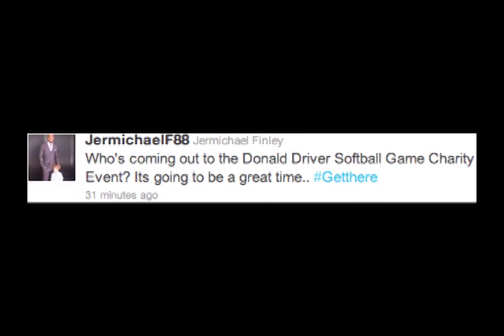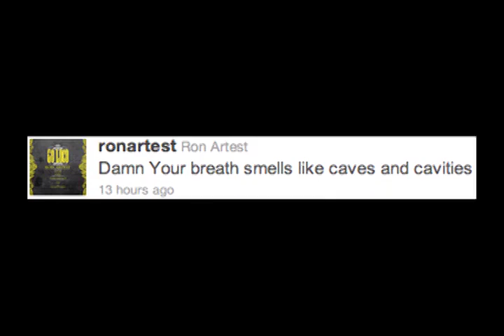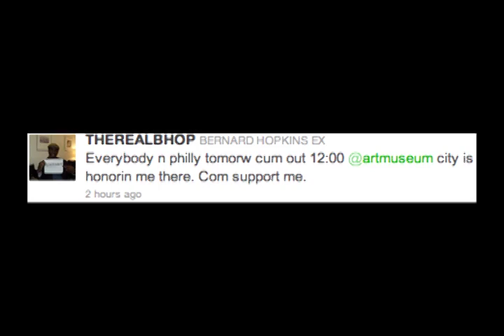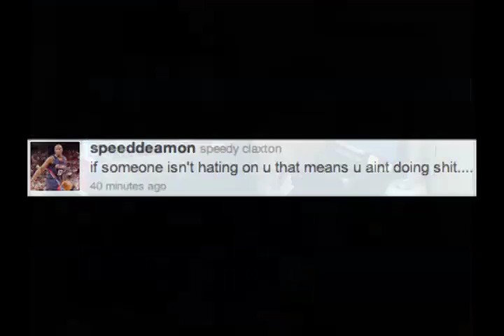Ron Artest Two And A Half Men Tweet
Ben Mankiewicz and Rick Strom discuss some of the best and worst tweets from professional athletes this past week. In this edition: Ron Artest, Bernard Hopkins, JerMichael Finley, Speedy Claxton and Marquis Daniels are highlighted.